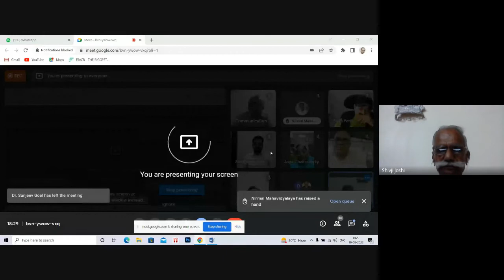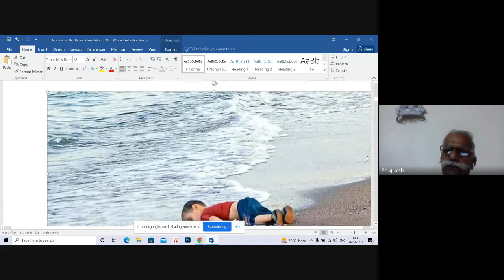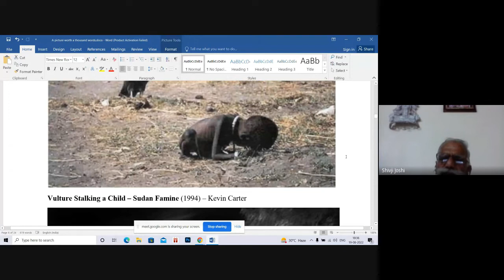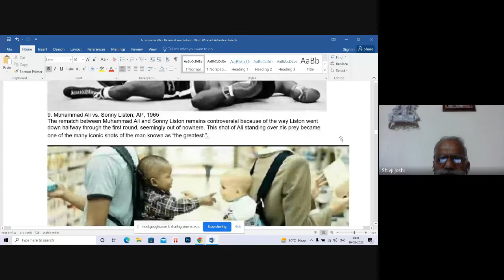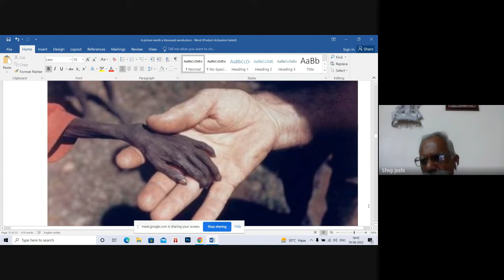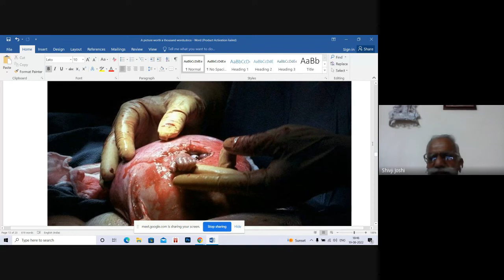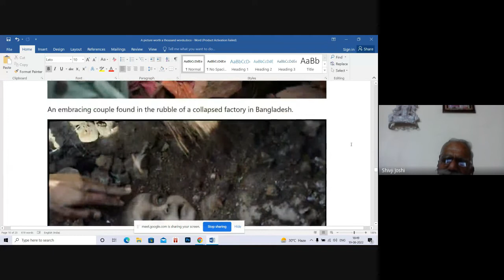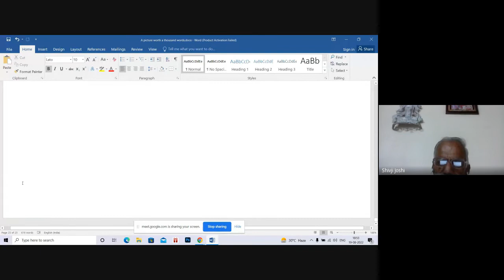Webinar 59 - Celebrating World Photography Day 2022 I Communication Today I Sanjeev Bhanawat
विश्व फोटोग्राफी दिवस पर 19 अगस्त ,2022 को जयपुर से प्रकाशित मीडिया त्रैमासिक कम्युनिकेशन टुडे की ओर से 59 वीं वेबिनार का आयोजन किया गया।
 इस वेबिनार का विषय था - 'एक चित्र हजार शब्दों के बराबर होता है ' इस वेबिनार में फोटोग्राफी दुनिया के दो जाने-माने हस्ताक्षर जोधपुर के प्रो शिव जी जोशी  , औरंगाबाद के बैजू पाटिल सहित जयपुर के युवा फोटोग्राफर डॉ सिद्धार्थ जैन ने फोटोग्राफी के विभिन्न पहलुओं पर विस्तार से बातचीत की।
 वेबीनार का संचालन कम्युनिकेशन टुडे के संपादक व राजस्थान विश्वविद्यालय के जनसंचार केंद्र के पूर्व अध्यक्ष  प्रो संजीव भानावत ने किया।
तकनीकी पक्ष आईआईएमटी यूनिवर्सिटी, मेरठ में मीडिया शिक्षक डॉ पृथ्वी सेंगर ने संभाला। इस वेबिनार में इंडोनेशिया, फिलीपींस, पाकिस्तान, बांग्लादेश सहित देश के विभिन्न अंचलों से 236 प्रतिभागियों ने अपना पंजीयन कराया ।